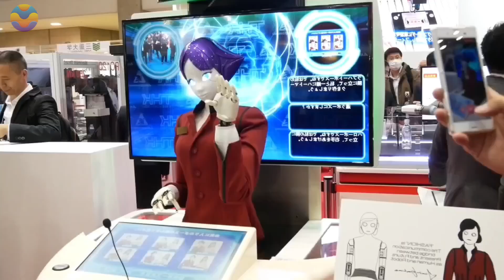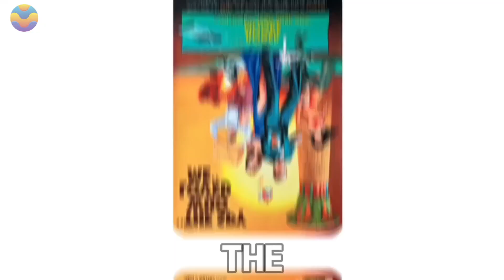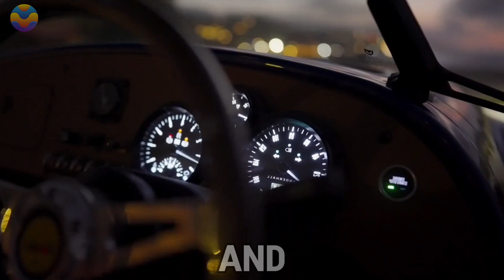Japan's First $2,000 Female Robots Will Soon Make Women Absolute!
Japan, a global leader in robotics and AI, has unveiled cutting-edge humanoid robots designed to address labor shortages, aging populations, and shifting social dynamics. But what does this mean for traditional roles often held by women, such as caregiving, customer service, or domestic work? This video examines how robots could transform industries historically dominated by women—sparking debates about automation, employment, and the evolving relationship between humans and machines.